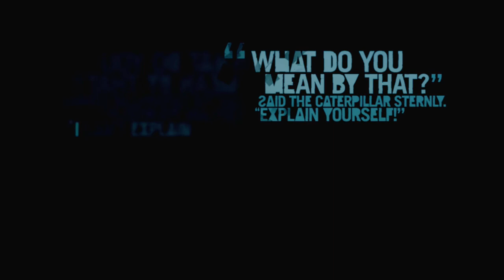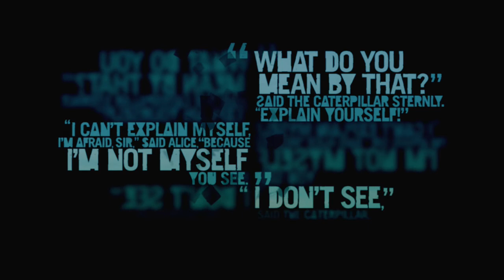Let's Play Far Cry 3 #037 - Allein unter Söldnern - Xbox360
Wir tummeln uns auf der dunklen Seite vom Paradies herum, aber zum Glück haben wir ja unseren Jump-Suit.

Hier gibt´s das Spiel

Gamertag: MrZoggha

Mikrofon: Samson G-Track USB Studiomikrofon